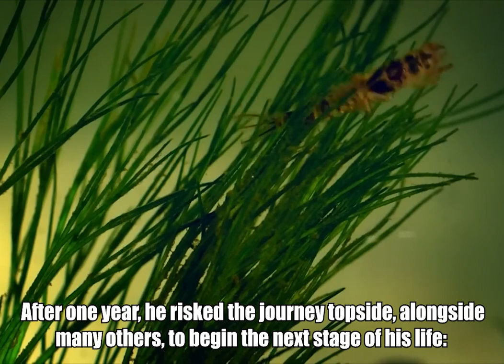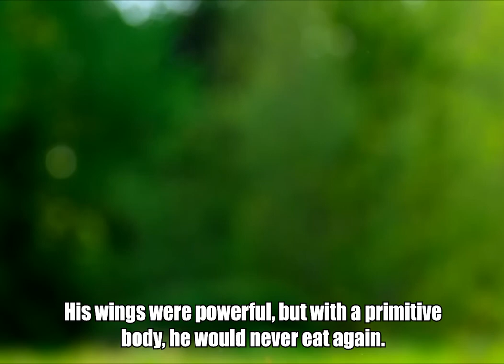One Day Left to Live | Mayfly: A Blink in Time | Fiction Story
Mayfly: A Blink in Time - Synopsis: A mayfly must learn to survive as a nymph for as long as he can so that he may have the opportunity to find a mate as an adult. However, with only 24 hours to live as an adult, he must act fast while avoiding countless predators who are all looking for their next meal.

CREDITS:
Voiceover & Writer: Robert DeSimone Jr.

Music: Blade Runner 2049 - Synthwave goose & Nostromo - Synthwave Goose - Topic